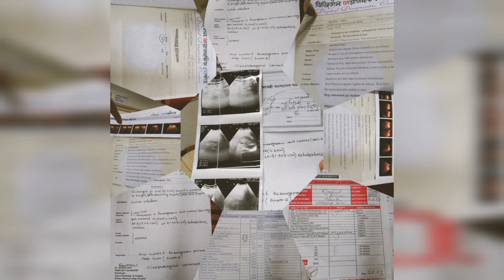আন্নার প্রত্যাবর্তন | পর্ব ১ | GBS ভাইরাস Recovery